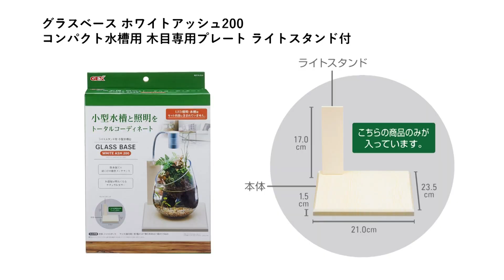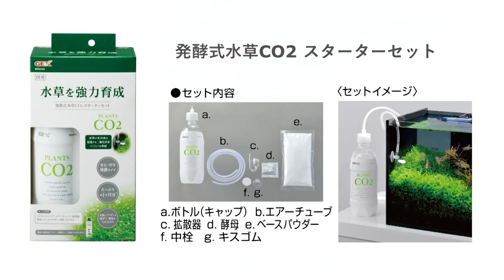人気のグラスアクアの立ち上げ方がわかる！用品セレクトとセッティング。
加藤ティーご指導のもと、アクアリウム初めて女子が本気の水草レイアウト。
まずは用品セッティング編。これから始めてみたいな、という方も是非ご覧ください！

動画内で使用した商品は下記の通りです。
■使用グッズ
・グラスアクア　ティアー